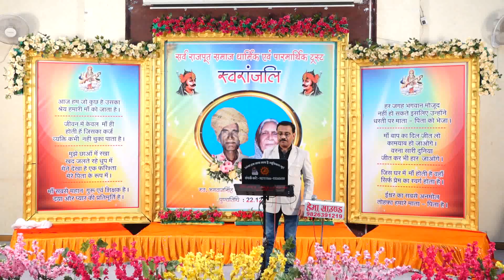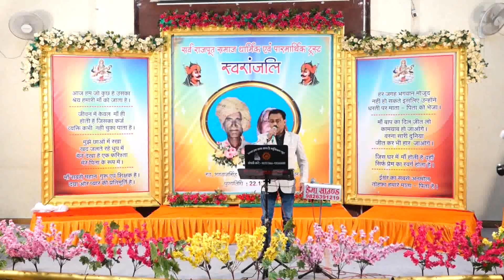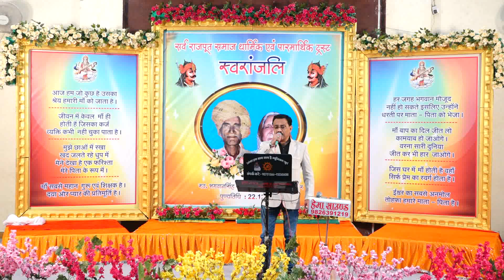TUJHE SOORAJ KAHOO YA CHANDA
A EMOTIONAL SONG OF MANNA DEY FROM MOVIE EL PHOOL DO MALI (1969)